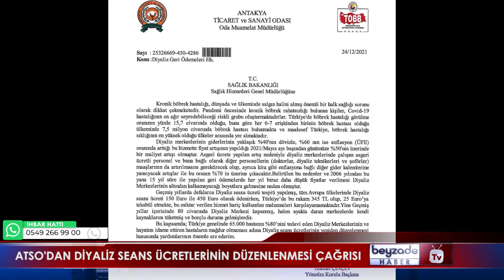ATSO'DAN DİYALİZ SEANS ÜCRETLERİNİN DÜZENLENMESİ ÇAĞRISI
Antakya Ticaret ve Sanayi odası Meslek komitesinde yer alan Diyaliz Merkezleriyle ilgili çağrıda bulundu.

Sosyal Güvenlik Kurumu, Sağlık Bakanlı ve Türkiye Odalar ve Borsalar Birliği’ne gönderilen aynı dilekçe de Diyaliz Merkezleri Seans ücretlerine dikkat çekildi.
Sakın Kaçırmayın
BEYZADE ANA HABER BÜLTENİ
Her akşam Beyzade Ana Haber bülteni ile karşınızdayız...